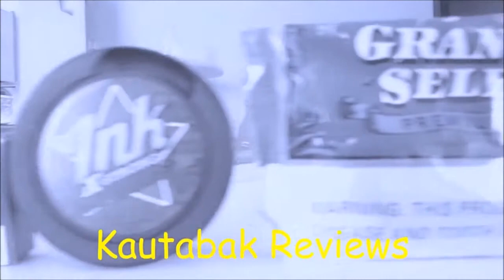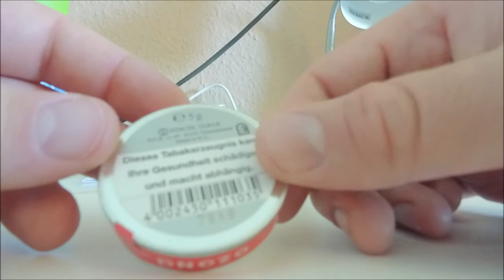Ozona English Menthol Type Schnupftabak | Pöschl is wieder dran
Moin! Pöschl Ozona is mal wieder am Start! Auf geht's